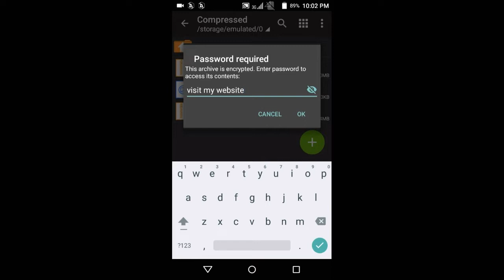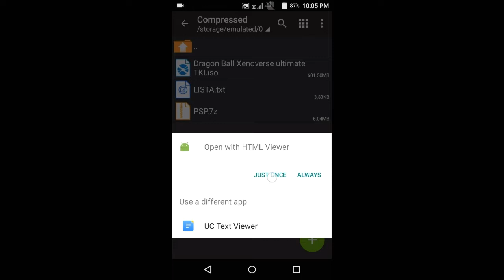Dragon Ball Xenoverse Ultimate Mod PSP | Mastered Ultra Instinct | improved textures